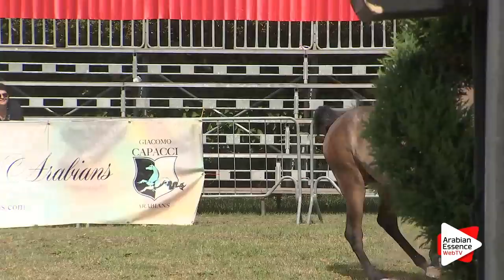Paestum 2016 - Class 7A - Yearling Fillies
Paestum 2016 - Italian National Championships & Straight Egyptian Event